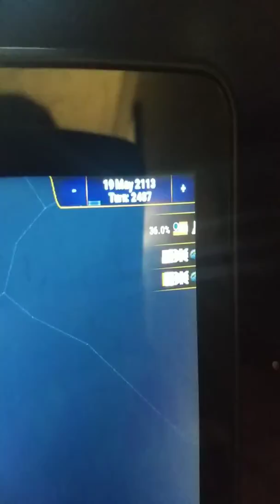Age of Civilization 2 Bug/ glitch cannot progress and screen glitch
Please help me I can't progress on my save and the game seems to pause Everytime I unpause and I can't open my diplomacy tab or the screen glitches